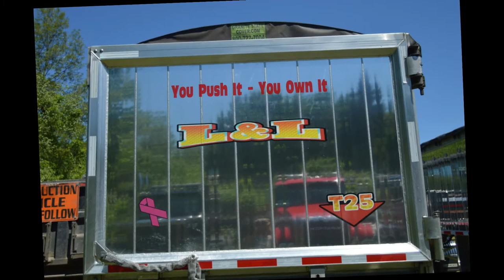Truck Show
Pictures of the 2018 truck show